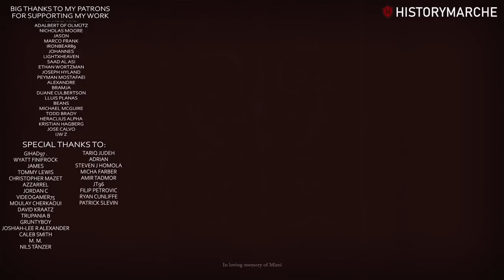Attack on Moscow ⚔️ Napoleon's Strategy in Russia, 1812 (Part 2) ⚔️ DOCUMENTARY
🚩 On June 24th, 1812, the French Emperor Napoleon led 450 thousand men across the Niemen River into Russia, beginning one of the most notorious military disasters in history. Throughout this 6-month campaign, both French and Russian commanders would struggle with forces far greater than any army: politics, logistics and of course, nature.

🚩 This video was made in collaboration with Strategy Stuff Don't forget to check out his channel.

📚 Sources:
Chandler D. The Campaigns of Napoleon. Weidenfeld & Nicolson Ltd 1966.
Griess T ed. Atlas for the Wars of Napoleon. Avery Publishing Group Inc 1986.
Hartley J, Keenan P, Lieven D eds. Russia and the Napoleonic Wars. Palgrave MacMillan 2015.
Lieven D. Russia Against Napoleon. Viking 2010.
Nafziger G. Napoleon’s Invasion of Russia. Presidio 1988.
Black J. The French Revolution and Napoleonic Wars. Rowman & Littlefield 2022.
Nester W. Napoleon and the Art of Diplomacy. Savas Beatie 2012.
Voelcker T. Admiral Saumarez versus Napoleon. The Boydell Press 2008.
Lunde H. A Warrior Dynasty. Casemate 2014. [Charles XII]
Marvin Girelli

⭐ Attributions
Geographic Maps:
Google Maps